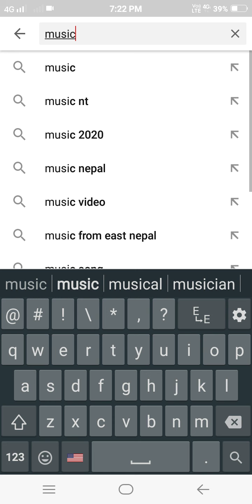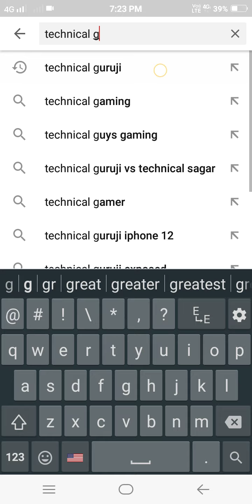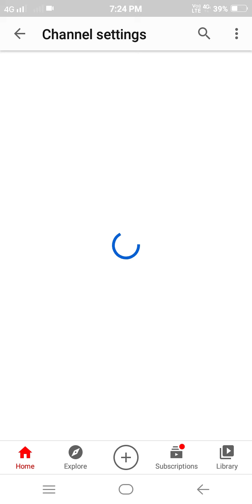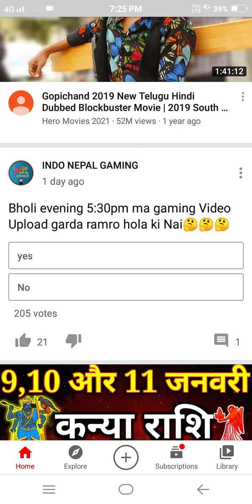आफ्नो YouTube च्यानललाई सर्च गर्दा सबैभन्दा अगाडि लिने तरिका, How to come in search time youtube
how to come in search time youtube channel in number one, how to come in search time youtube video in number one,
how to come first youtube channel number one,

youtube channel lai sarcha garda adadi aaune kasari banaune nepali, youtube channel lai search garda agadi aaunne banaune tarika, search time number one, grow youtube channel